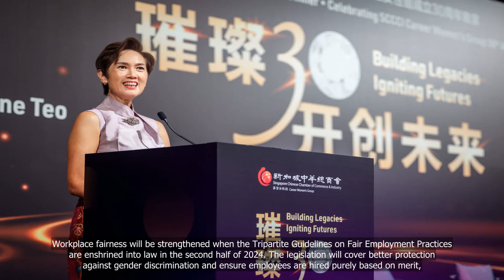Better protection against gender discrimination with new workplace guidelines in 2024: Josephine Teo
💗📌 Singapore